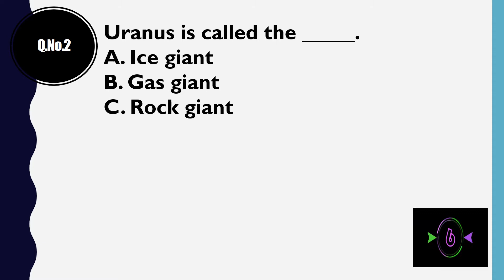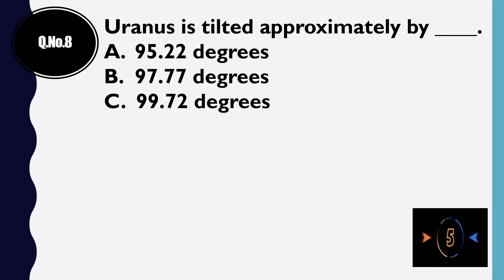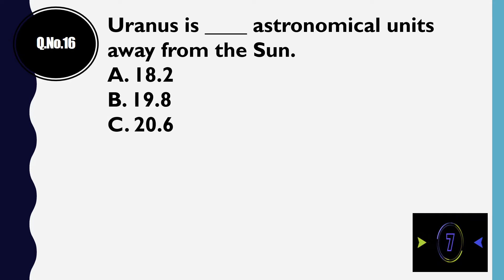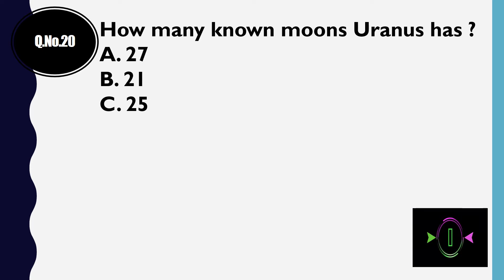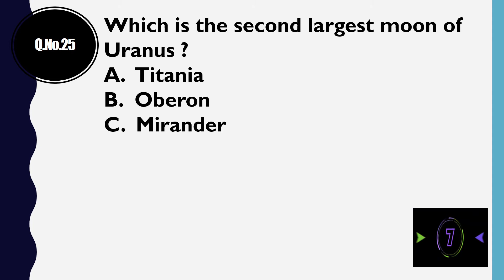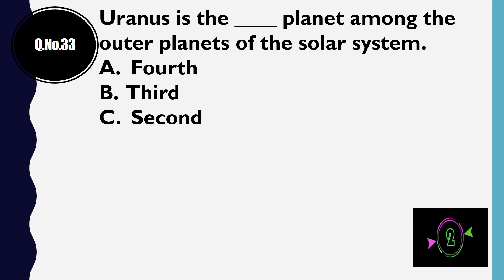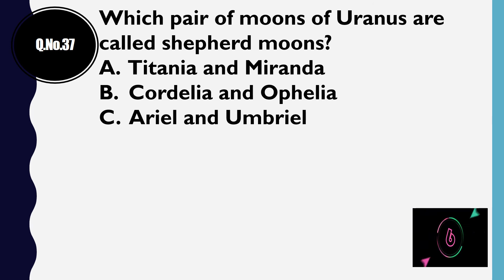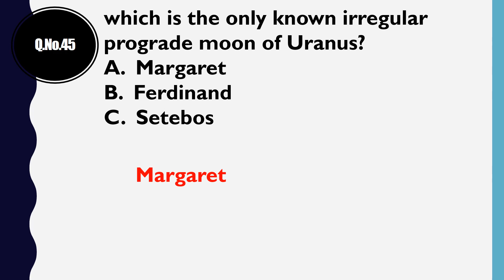QUIZ ON URANUS PLANET || SOLAR SYSTEM QUIZ || SPACE QUIZ || SPACE GK || GENERAL KNOWLEDGE || PART 8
THIS VIDEO HAS  BEST AND TOP GK QUESTIONS ABOUT URANUS PLANET . TRY THIS AND SEE HOW MUCH YOU COULD ANSWER. THIS WILL BE USEFUL FOR ANY COMPETITIVE EXAMS AND INTERVIEWS. THIS WILL BE USEFUL TO LEARN FOR KIDS AND CHILDREN FOR ANY COMPETITION.